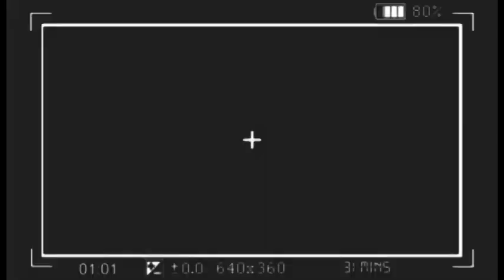🔥: WERRA, JB, WENGE, KINDOKI EBIMI, BAKUNDI NTABA NA STADE, NZAMBÉ ABIMISI YA SOMO BOLANDA !!